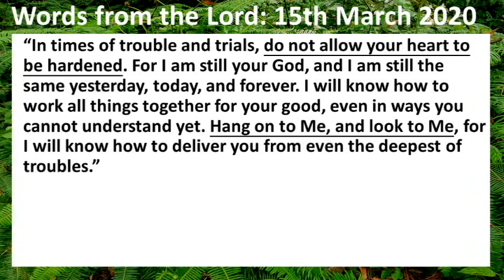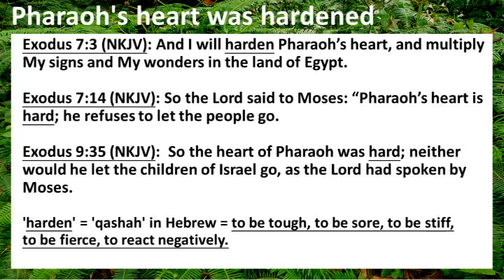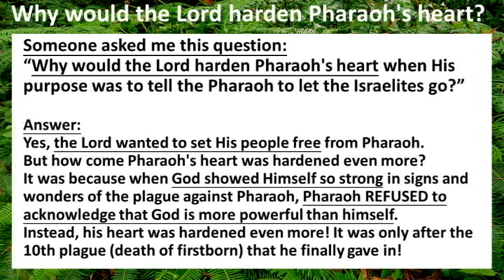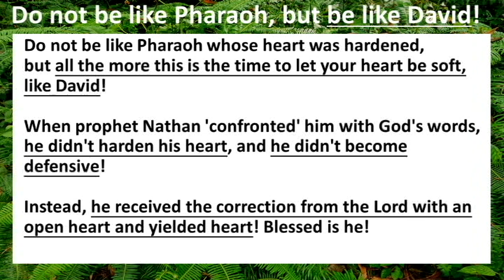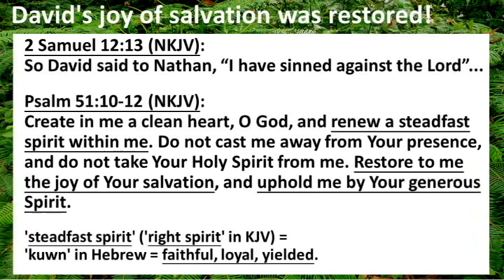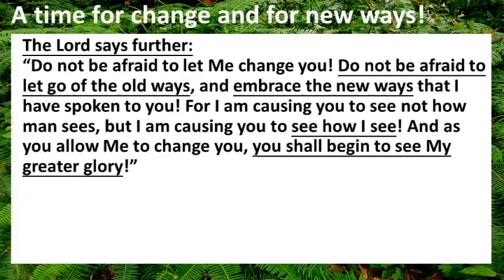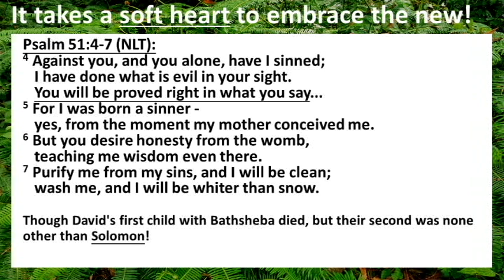A heart that is soft before God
In a time like this, the Lord says, "Do not allow your heart to be hardened!"
Do not be like a Pharaoh, but be like David!

You may not fully understand 'why God does what He does', or 'why God allows certain things to happen', but the Lord knows what He is doing!
He is sovereign and He is supreme! Trust in Him!

This is a time for change, and a time to embrace the new ways!

Find out how you can walk into the new, and how you can begin walking in the realm of greater glory!

Preaching by Pastor Kenneth Kang
Sermon 15th March 2020